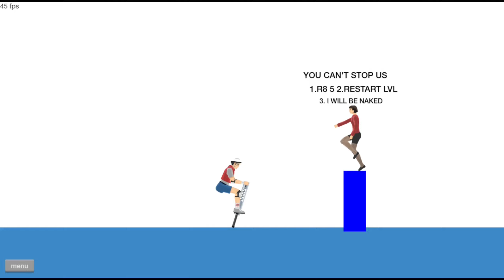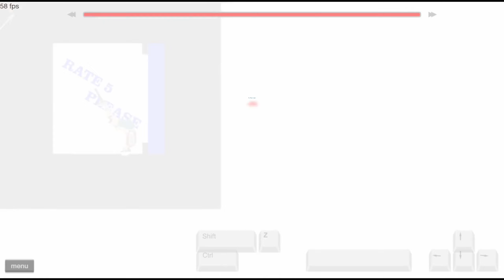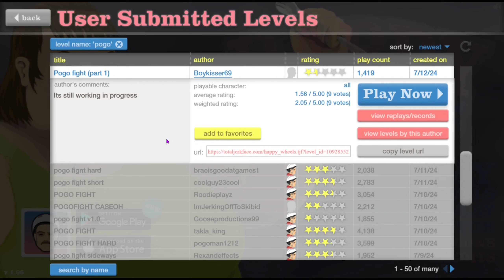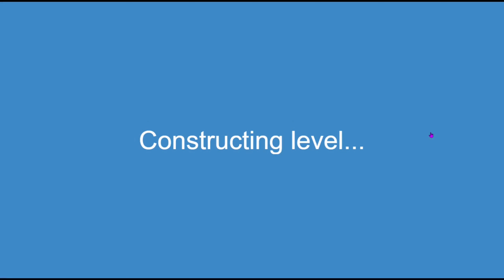Happy Wheels | Pogo levels!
Two Things
-Air-c in the background sorry none in next video audio!
-in that last game the word does mean color black, but it also can be a bad word, I think this because why hide it behind the person if the intention was not bad you know,.